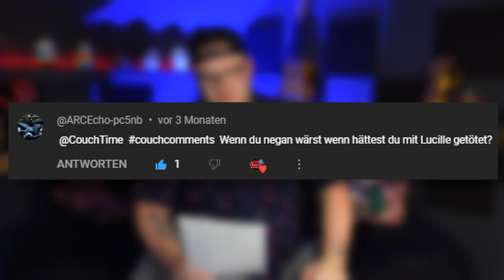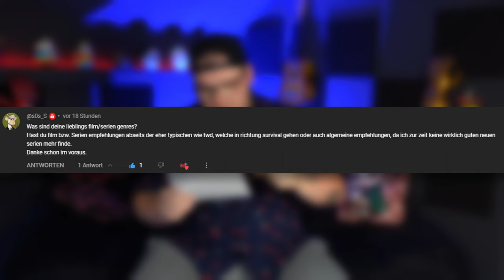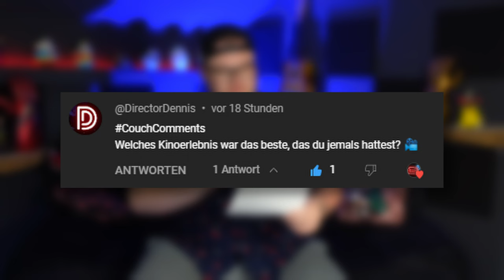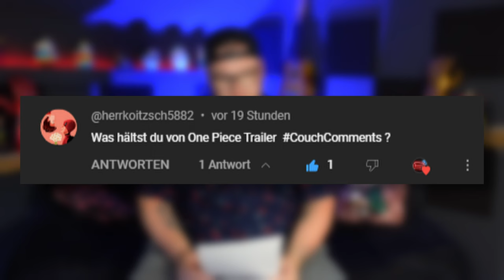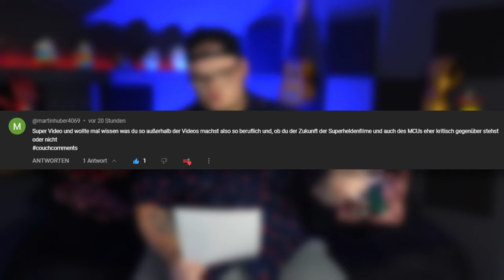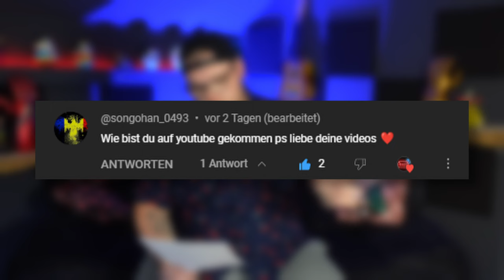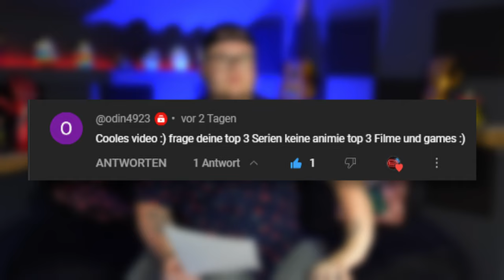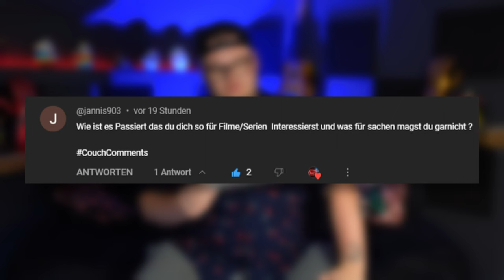Eure Fragen, meine Antworten: CouchComments Part 2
Eure Fragen, meine Antworten: CouchComments Part 2. Ja ihr habt wieder flewisig fragen für ein neues Q&A gestellt und auf diese werde ich heute wieder eingehen.

Wenn du dich auch für Gaming und Lets Plays Intressierst schau doch gerne mal bei meinem Gaming Kanal vorbei: @NoobsamLimit